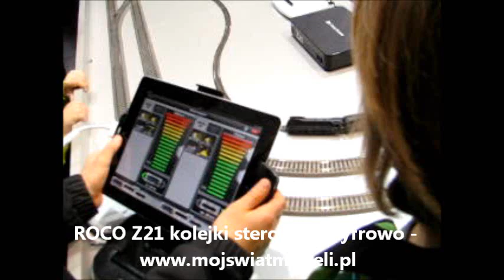Kolejki sterowane przez tablet, smartfon prezentuje sklep modelarski mojswiatmodeli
sklep modelarski, Chorzów, ul. Truchana 32, 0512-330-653